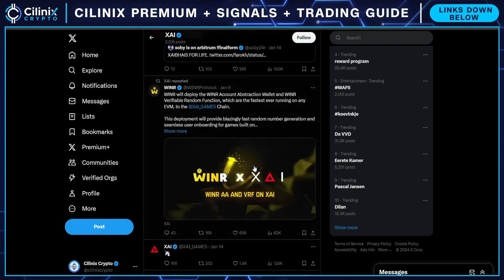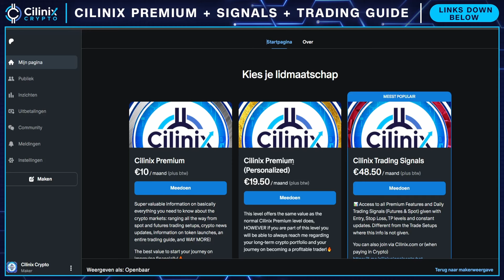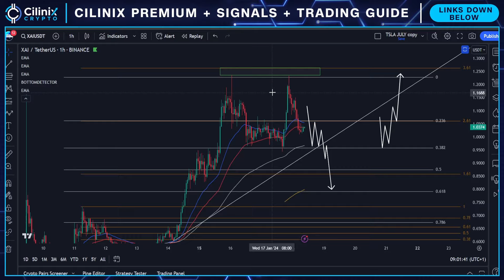XAI $1.5 COMING SOON?🚨 | XAI GAMES PRICE PREDICTION & NEWS 2024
XAI GAMES PRICE PREDICTION 2024

Social links!